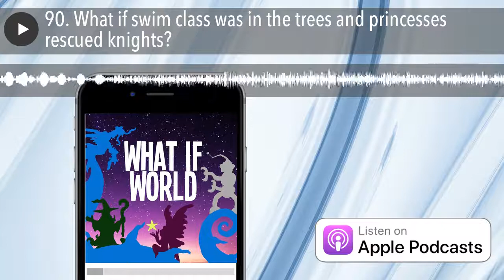90. What if swim class was in the trees and princesses rescued knights?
Larra Legend gets introduced in this ode to Avatar (the show, not the movie). Can the Princess of Penguins and the Princess of Pixies save a knight from the Princess of Pincers? Can Sir Squiggles learn to be grateful for their help?
Lessons include: every person is deserving of respect; admit when you need help and be grateful when you receive it.
What If World is made by Eric O’Keeffe with help from Karen O'Keeffe. Our theme song is by Craig Martinson and our podcast art is by Jason O’Keefe. Additional songs and sound effects from audioblocks.com.